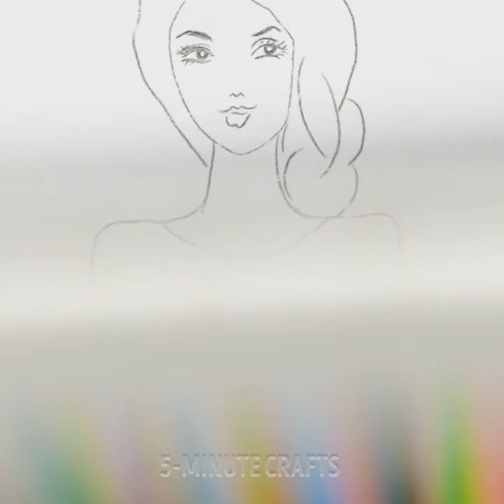DRAW ON YOUR BODY! Easy Art Ideas and Painting Hacks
Timestamps:
00:01 - Painting on your body
00;40 - Unusual painting techniques
03:38 - Painting with a spoon
06:41 - Art idea with paint drops